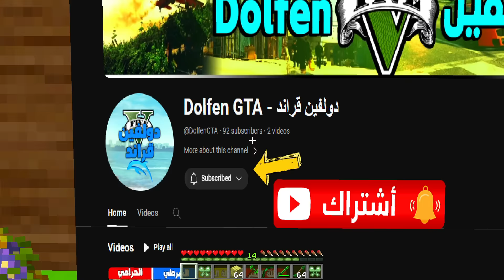فلم ماين كرافت : كوكب عائلة سونيك الاسرائيلي ضد سونيك الفلسطيني !!؟ 🔥😱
📌 شكرا لك على المشاهده , فعّل زر التنبيهات ( 🔔 ) لكي تصلك
الفيديوهات الجديدة على الفور. !!
اللهم صل على سيدنا محمد ❤
ماين كرافت,ماينكرافت,العاب,مقلب,تحميل,
فلم ماين كرافت : المدير المتنمر والعامل ! | MineCraft Movie